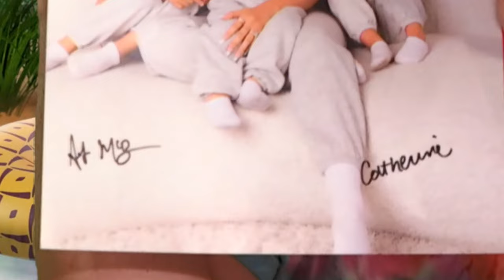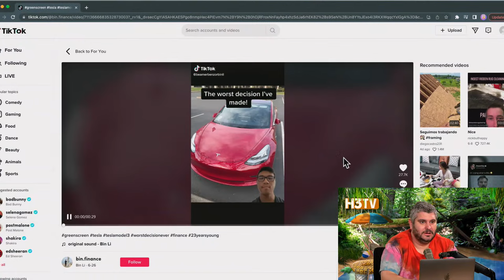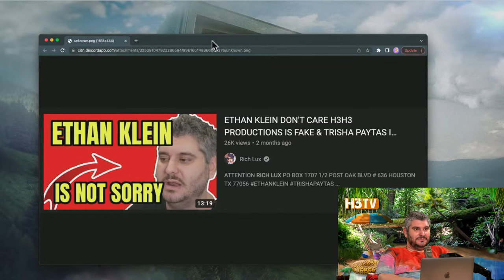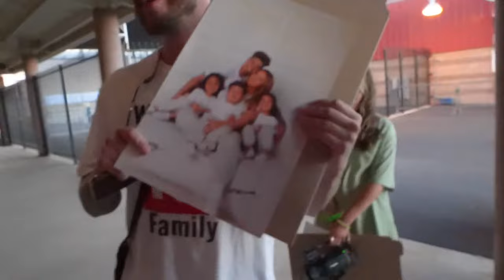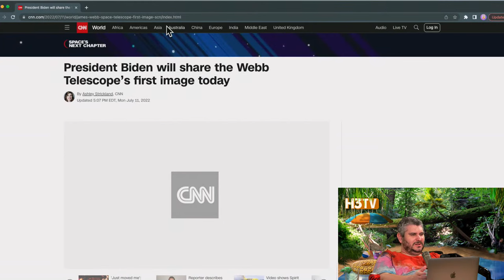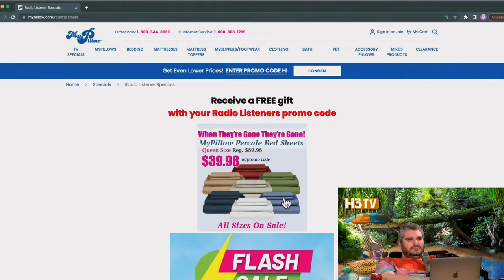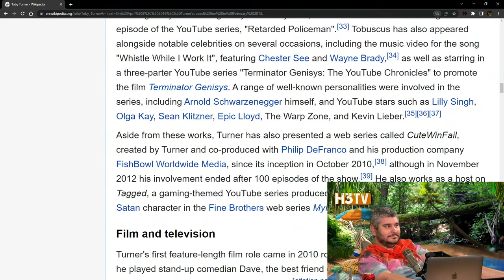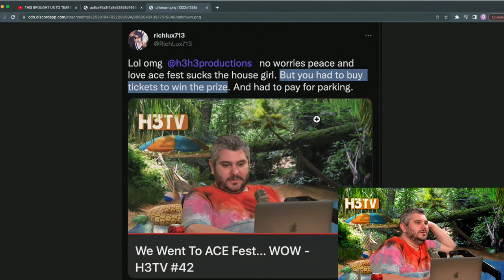We Went To ACE Fest... WOW - H3TV #42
0:00 Intro
1:05 Ace Family Introduction
21:00 Machine Gun Kelly
26:30 Jidion
35:50 Jeff Wittek Says He Doesn't Have Beef
50:40 Ace Fest
2:08:00 James Webb Photos / Hunter Biden
2:20:00 Elon Musk
2:31:30 Rudy Guiliani Slides & My Pillow
3:32:50 Ace Family Update